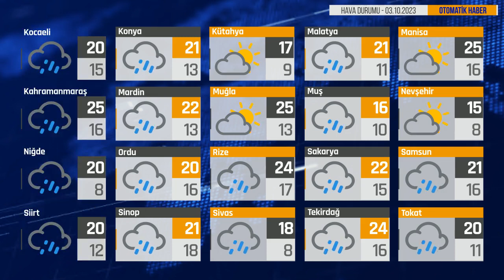Bugün Hava Nasıl? 03.10.2023 Hava Durumu